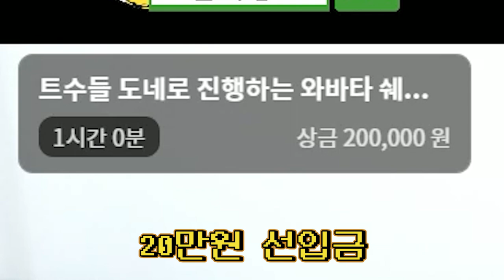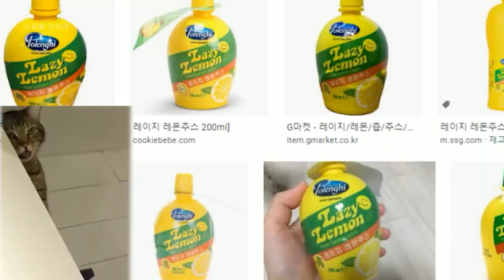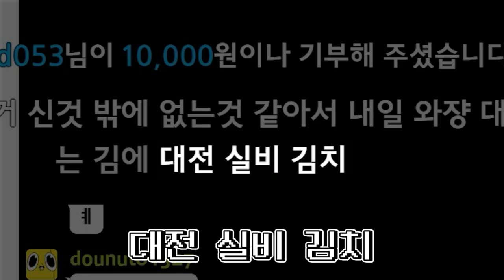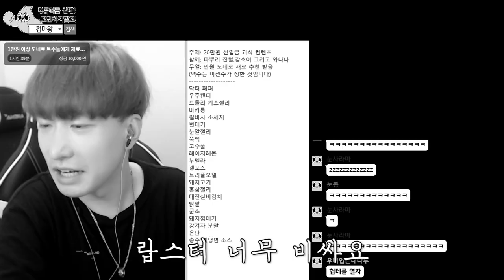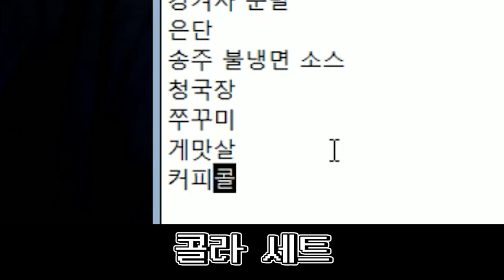됐어, 괴식은 이제 익숙해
삶이 망가져가고 있어